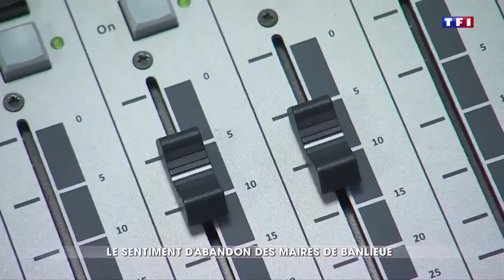Grigny au Journal du 20h de TF1 - 11 avril 2018